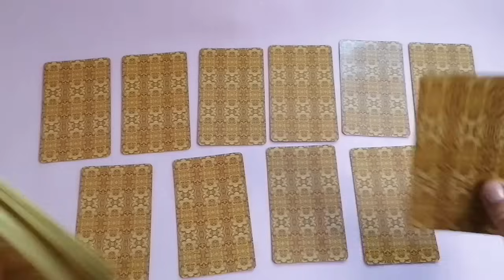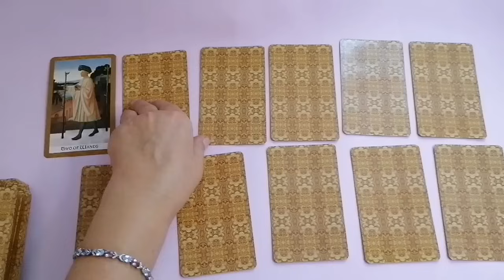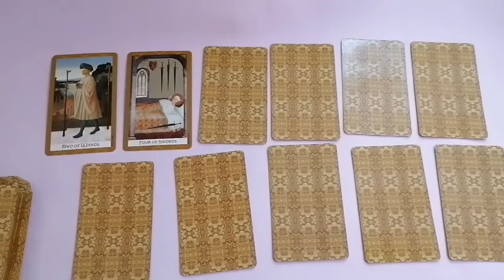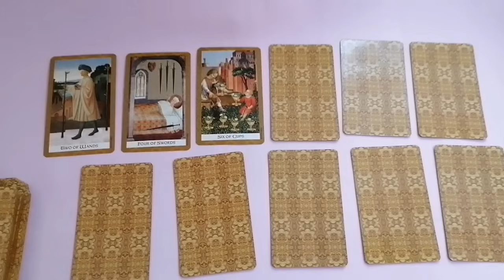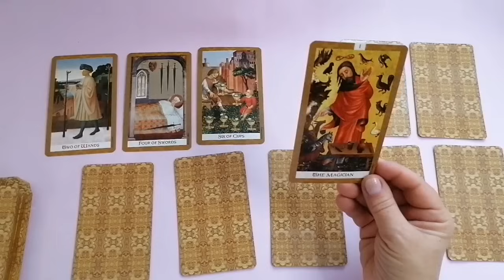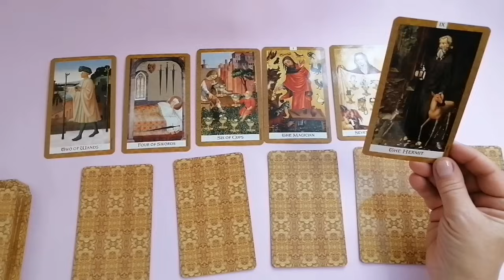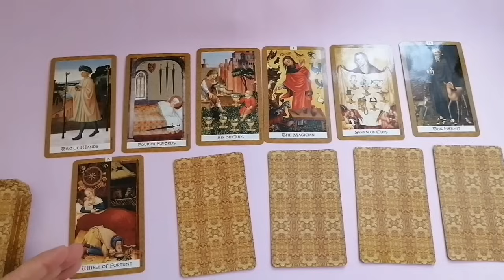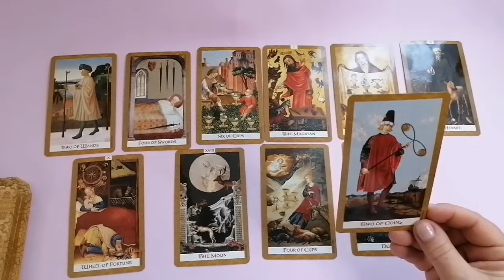КОЗЕРОГ♑НЕДЕЛЯ 18 - 24 ДЕКАБРЯ 2023 🌈СОБЫТИЯ НА ПОРОГЕ 🌟ГОРОСКОП ТАРО Ispirazione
Таро Прогноз Таро Расклад «НЕДЕЛЯ С 18 ПО 24 ДЕАБРЯ 2023. СОБЫТИЯ НА ПОРОГЕ»

Это время конца года — время, когда мы подводим итоги, и строим планы на будущее.

 И мы рассмотрим такие позиции:

- События на пороге.
- Ваши внутренние ощущения. Ваше настроение.
- Обстановка вокруг вас. Что на самом деле происходит.
- Что важно знать? Для чего вам было это нужно? То или иное событие или данная ситуация?
- Неожиданности
- Что скрыто?
- Что будет помогать? Что будет радовать?
- По основным сферам жизни: —дела, работа, бизнес
                                                          — финансы
                                                          — личная жизнь.

Евгения.